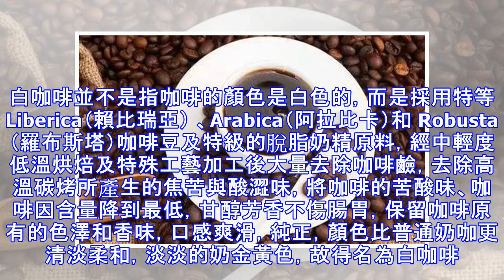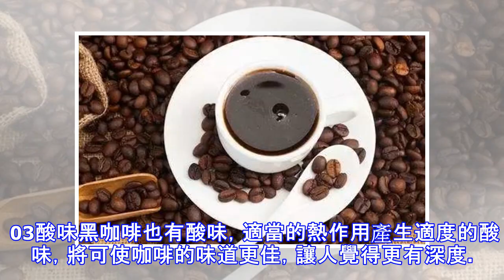黑咖啡和白咖啡有何區別？哪個更好？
黑咖啡和白咖啡有何不同？顏色一黑一白。這句想要脫口而出的答案，一定要先按在口邊。因為一旦說出去，你就會接受周邊喝咖啡人士的注目眼光，或驚訝或嘲笑。黑咖啡和白咖啡有何區別？哪種更好喝，更健康？在進咖啡店點咖啡前，有必要了解一下。 黑咖啡黑咖啡是一款不加任何修飾的咖啡，帶來的是品味咖啡最原始的感受。主要採用的是深度烘焙，過程中會加入焦糖、牛油等天然的添加，並把咖啡豆焙炒到炭化的程度，所以黑咖啡的咖啡豆普遍呈現黑色，烘焙程度越深的木炭的味道會相對越重。黑咖啡的甜味，與苦味呈表里一體關係，所以清爽的上等黑咖啡口味定帶有甜味。黑咖啡歷來被稱為"健康使者"，有"減肥"的功效，其內含的咖啡因可以加速脂肪分解。白咖啡 白咖啡是馬來西亞的土特產，約有100多年的歷史。白咖啡並不是指咖啡的顏色是白色的，而是採用特等Liberica（賴比瑞亞） 、Arabica（阿拉比卡）和 Robusta（羅布斯塔）咖啡豆及特級的脫脂奶精原料，經中輕度低溫烘焙及特殊工藝加工後大量去除咖啡鹼，去除高溫碳烤所產生的焦苦與酸澀味，將咖啡的苦酸味、咖啡因含量降到最低，甘醇芳香不傷腸胃，保留咖啡原有的色澤和香味，口感爽滑，純正，顏...